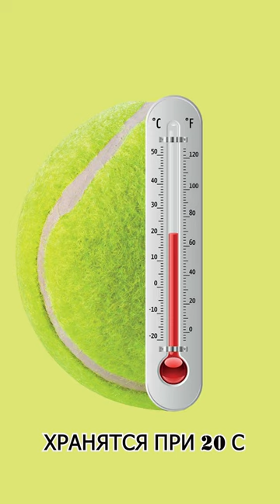Почему теннисные мячи хранятся при повышенных температурах